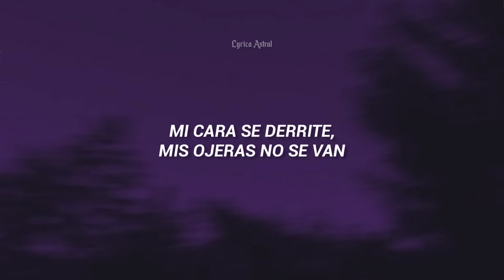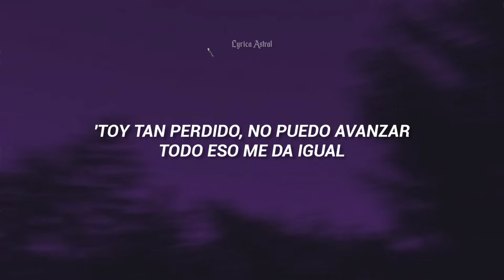C.R.O - No Molestar (Letra)